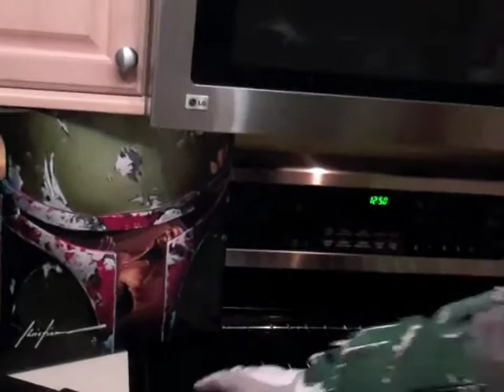Boba Fett Makes a Cocktail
Boba Fett makes a stiff drink after a long days bounty hunting